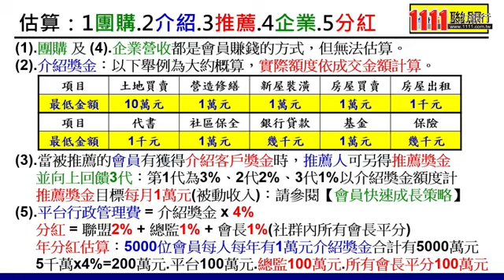兼職社群行銷(永勝物業有限公司)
永勝物業有限公司